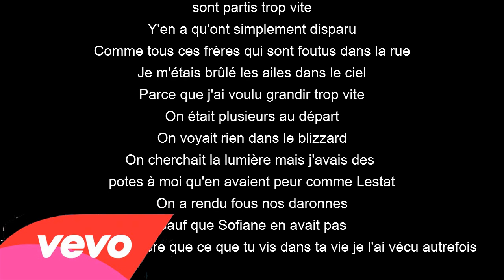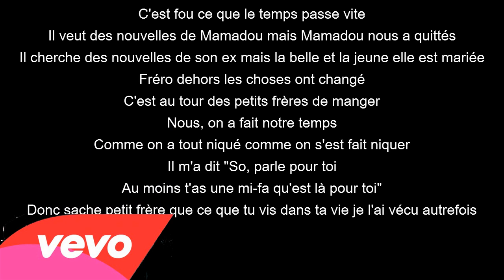Laisse Moi Te Dire Mac Tyer Feat. Gims Paroles / Lyrics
Laisse Moi Te Dire Mac Tyer Feat. Gims Paroles Laisse Moi Te Dire paroles Laisse Moi Te Dire Lyrics
[Couplet 1 : Mac Tyer]
J'éteins ma télé, j'éteins ma lumière puis j'éteins mes bougies
J'me rends compte que j'suis seul et que tous mes amis (oui)
sont partis trop vite
Y'en a qu'ont simplement disparu
Comme tous ces frères qui sont foutus dans la rue
Je m'étais brûlé les ailes dans le ciel
Parce que j'ai voulu grandir trop vite
On était plusieurs au départ
On voyait rien dans le blizzard
On cherchait la lumière mais j'avais des
potes à moi qu'en avaient peur comme Lestat
On a rendu fous nos daronnes
Sauf que Sofiane en avait pas
Donc sache petit frère que ce que tu vis dans ta vie je l'ai vécu autrefois

[Pont 1 : Maître Gims]
Laisse-moi te dire que tu perdras
La rue t'obligeras à lui prouver ton courage et
Tu te bats pour une femme qui au final ne t'aime pas
La rue te fait du charme, oui je t'ai vu dans ses bras

[Refrain : Maître Gims]
Laisse-moi te dire que tu perdras, oui
la rue t'obligera à lui prouver ton courage
Oui, la rue te fait du charme
Oui, je t'ai vu dans ses bras

[Pont 2 : Mac Tyer](x2)
J'ai grandi parmi les yous-voi
Le soir ça allait voler les tures-voi
J'ai toujours été sûr de moi
Des larmes et de la peine autour de toi

[Couplet 2 : Mac Tyer]
Moi j'ai fait des gosses, Sofiane, qui sortent de dix piges
C'est fou ce que le temps passe vite
Il veut des nouvelles de Mamadou mais Mamadou nous a quittés
Il cherche des nouvelles de son ex mais la belle et la jeune elle est mariée
Fréro dehors les choses ont changé
C'est au tour des petits frères de manger
Nous, on a fait notre temps
Comme on a tout niqué comme on s'est fait niquer
Il m'a dit "So, parle pour toi
Au moins t'as une mi-fa qu'est là pour toi"